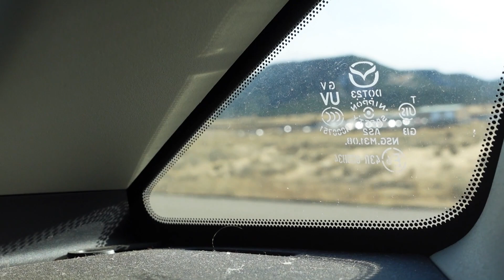Catching Hawgs in Texas Pt 2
Here you guys go! Finally the beginning of the rest of our spring break footage, and a successful trip. Here we were doing some large mouth fishing down in Dallas, Texas!